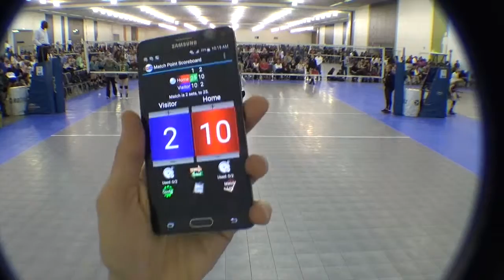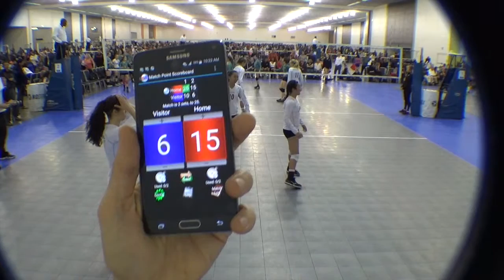2016-02-14 PDT Academy 14-1 Set 2